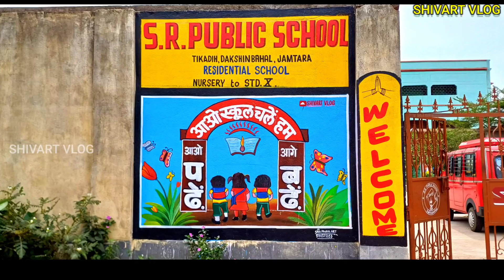school scenery drowning//my school drowning with water color//@mspaintershivart4813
school scevery drowning//my school drowning with water color//@mspaintershivart4813

school
school painting
school painting drowning
school painting images
school painting idea
school paisa
school painting colour
school painting competition
school painting photo
school paint ki fiting kaise kare
painting for primary school
painting school